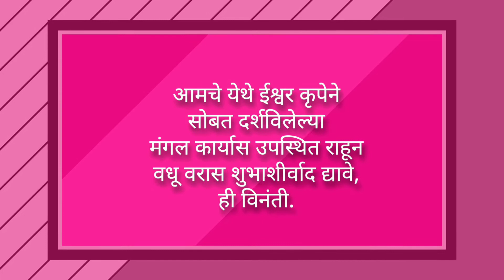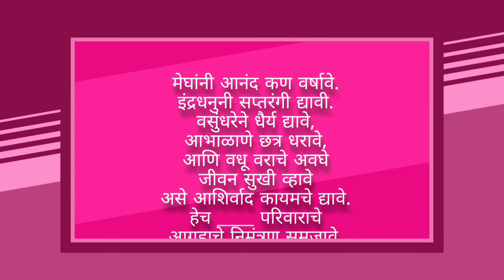Wedding Invitations Quotes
Lagna Patrika shayari marathi | wedding quotes in marathi | Marrige Quotes in Marathi

Thanks.